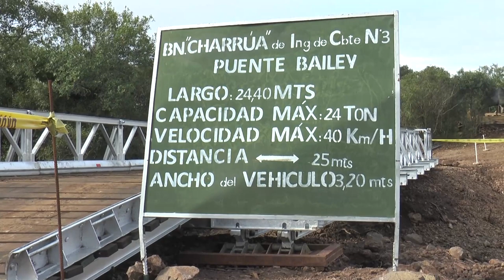Wilson Ezquerra hablando del puente táctico "Bailey" en la localidad de Paso del Cerro